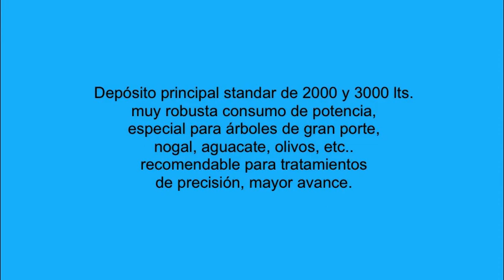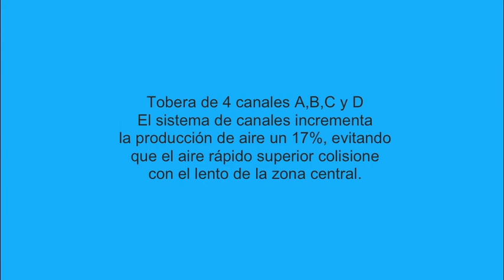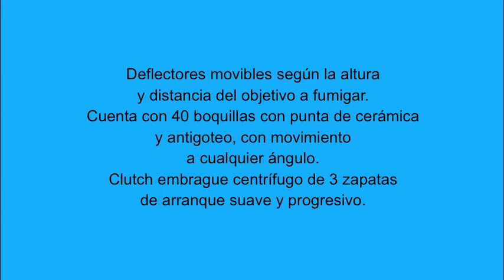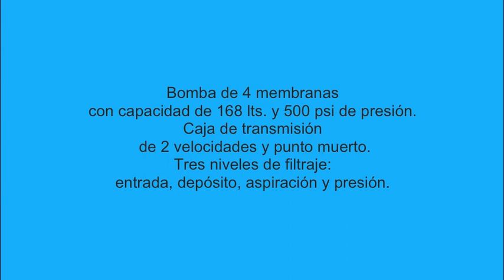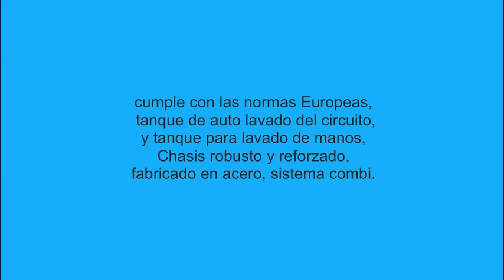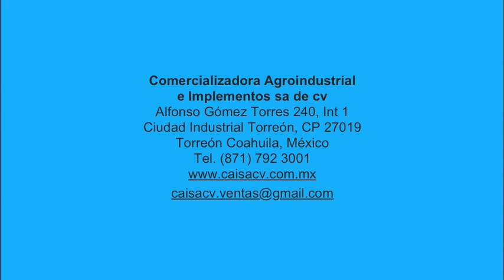TEYME ATOMIZADOR EOLO GTE 10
TEYME ATOMIZADOR EOLO GTE 10 (con deflector de 2 y 3 salidas)